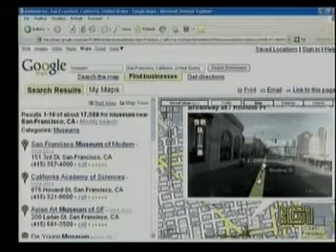Google ci guarda!